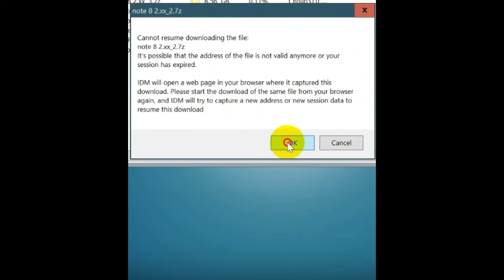Cannot Resume Downloading IDM